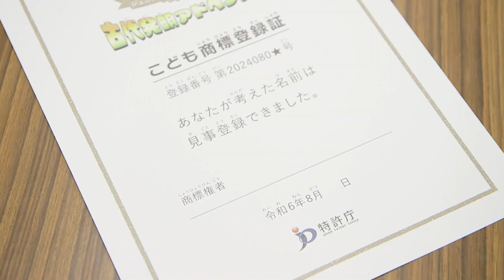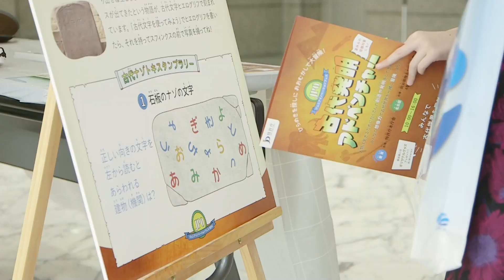【振り返りムービー】ジュニアイノベーションフェス 古代発明アドベンチャー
こども霞が関見学デー の一環として実施された 特許庁 の
「ジュニアイノベーションフェス　古代発明アドベンチャー」の様子をお届けします！

今回のテーマは「古代発明」。
古代発明の様々なワークショップを通じて、アイデアやデザインを守る仕組みを学んでもらいました。